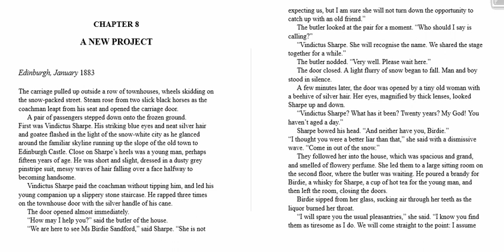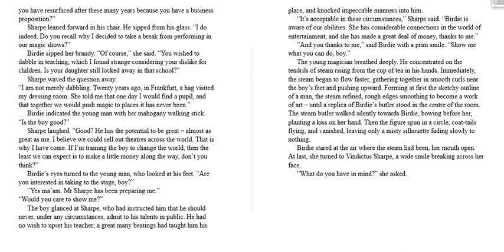17 06 20 class read chapter 8 yr 5 6